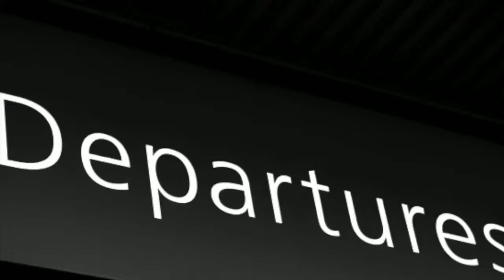今日は何の日 出発の日 4月8日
【Departure】出発の日
新年度、新生活、新社会人、新一年生など、何かと「新」が多い4月。
気持ち良くスタートをきり、輝かしい未来に向かって出発いたしましょ〜🛫
新生活のスタートの時期に合わせ、忙しく乱れがちな生活のリズムを整えるために、朝食を摂ることを提案する味の素株式会社が制定しました。